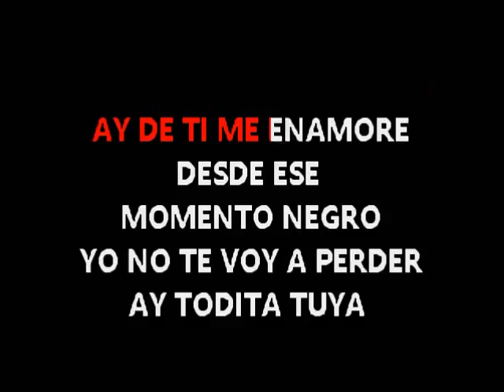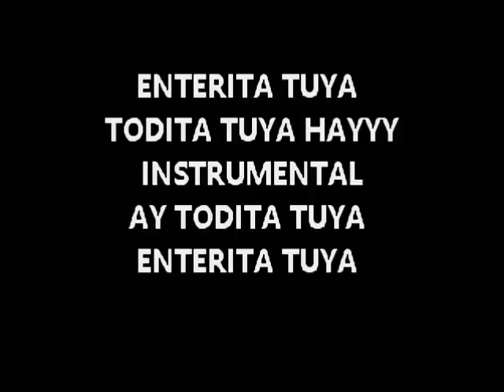ASHLEY TODITA TUYA KARAOKE